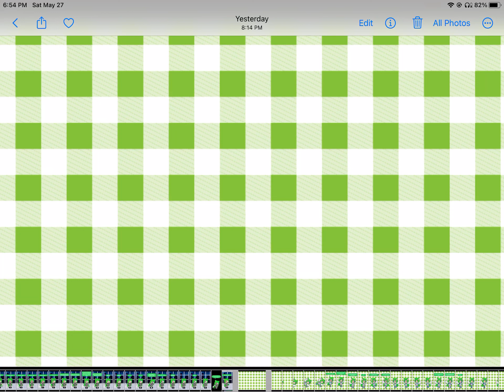Todays my birthday! (My Gacha life B-day)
Hi guys It’s my birthday today!! And Can you guess my age? Tell your guess In the
comments below |
                              V